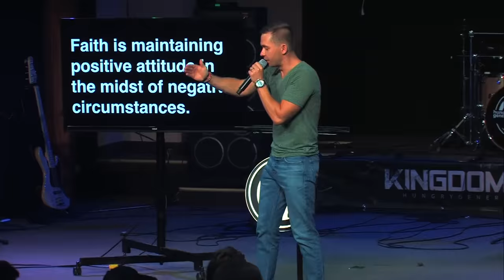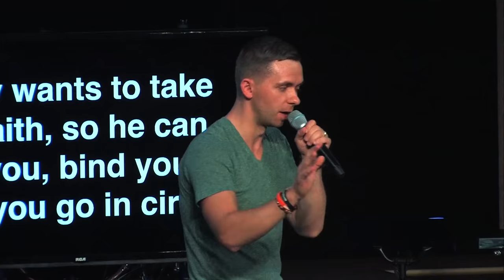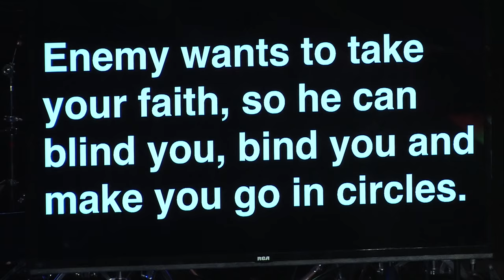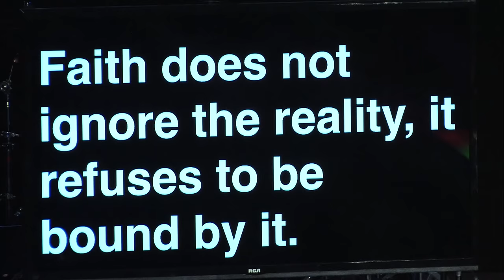Painful Positivity - Vladimir Savchuk